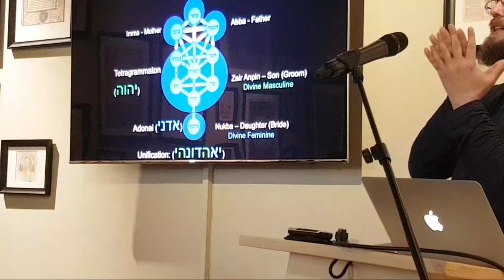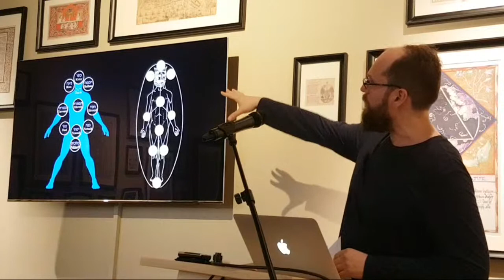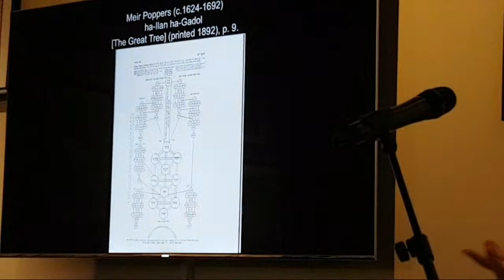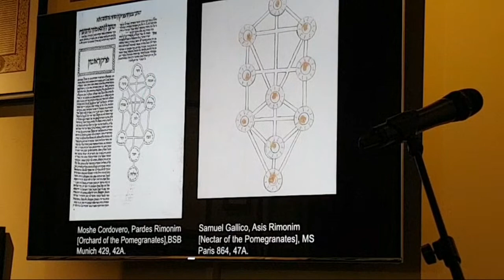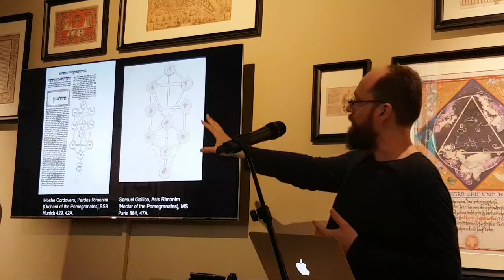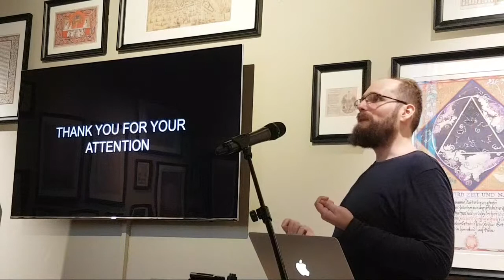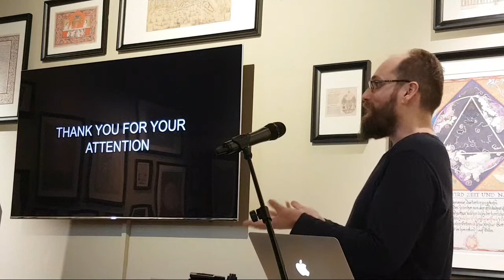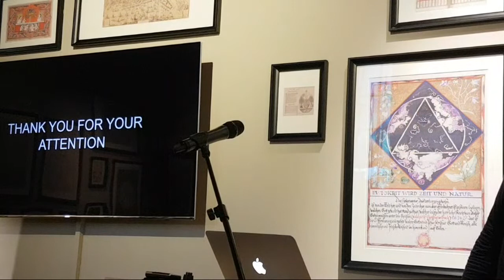Lecture Jewish Kabbalah and Western Esotericism - Part II